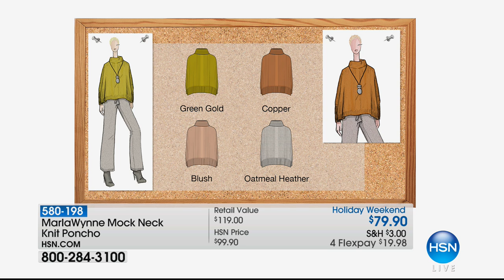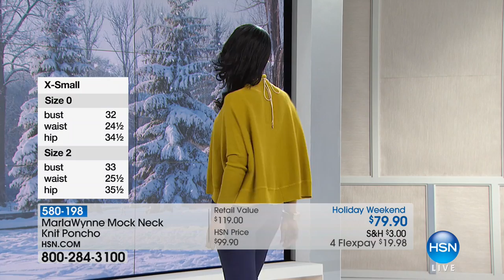MarlaWynne Mock Neck Knit Poncho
Keep moving in a stylish direction with MarlaWynne. An elegant and warm poncho tops off your ensembles with effortlessness and a sense of modernity to stand out...